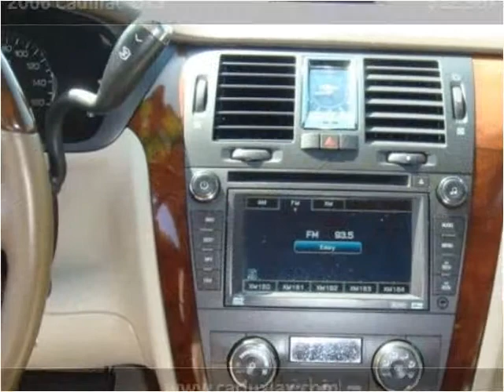2006 Cadillac DTS Used Cars Inglewood CA